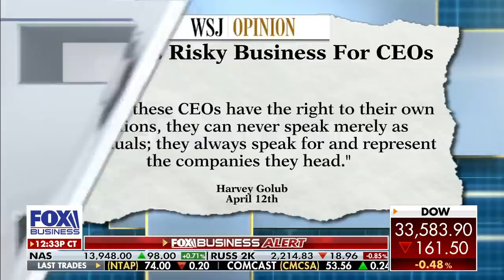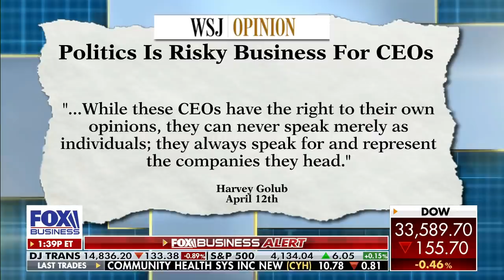Former AmEx CEO: Companies shouldn’t comment on Georgia voting law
Retired American Express CEO and Chairman Harvey Golub discusses companies criticizing Georgia's new voting law, arguing that it is not the role of companies to speak on political issues.